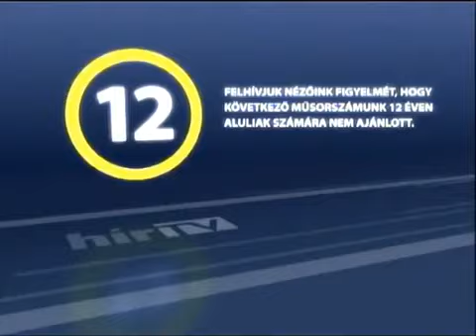Hír TV 4:3-as 12-es karika (2011-2015) teljesben